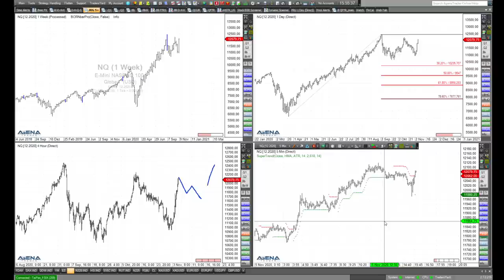Rüdiger Born: Dow und Nasdaq, geht da noch was?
Im folgenden Video bespreche ich die aktuelle Lage bei Dow Jones uns Nasdaq. Ist im Trading aktuell noch mehr auf der Oberseite möglich?